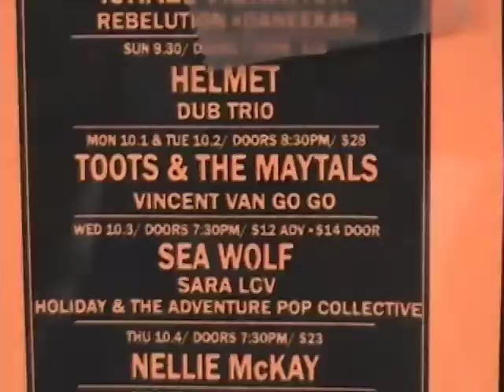VVGG Video Blog Episode 5 - San Francisco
VVGG touring the states...